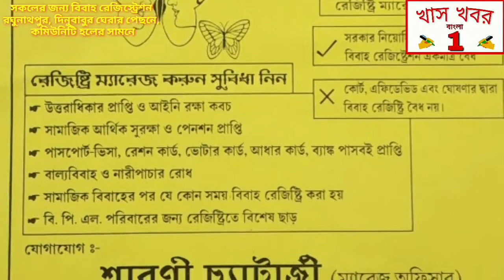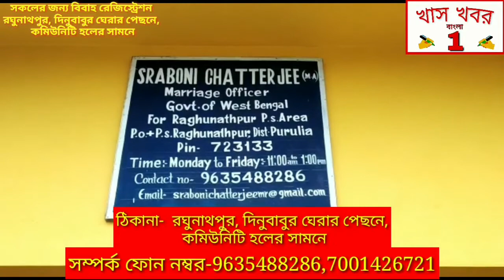বিষাক্ত আগাছা পার্থেনিয়াম নির্মূল করতে এগিয়ে এলো বাঁকুড়া জেলা পরিবেশ যোদ্ধা ফোরাম